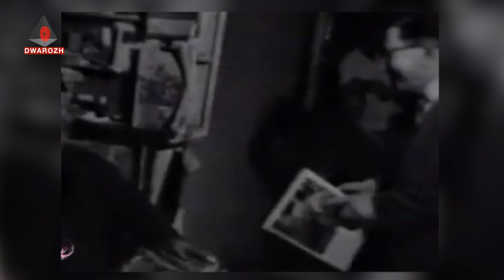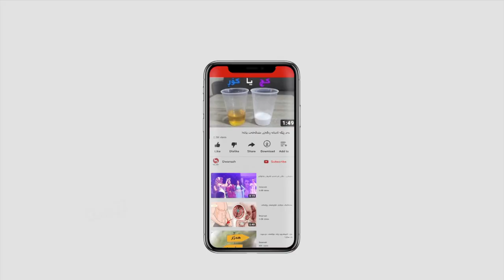ساڵیادی كۆچی دوایی د. عه‌لی وه‌ردی